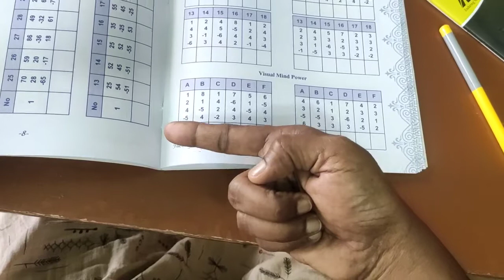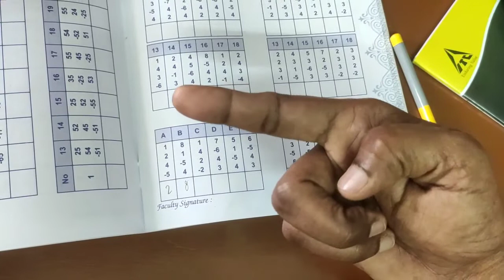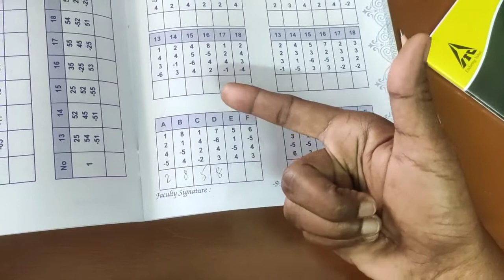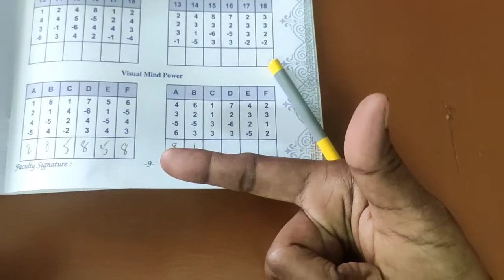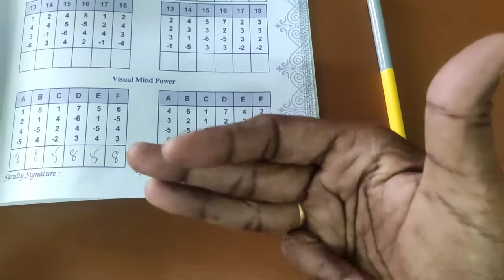easy way to learn abacus 👍|| visual practice